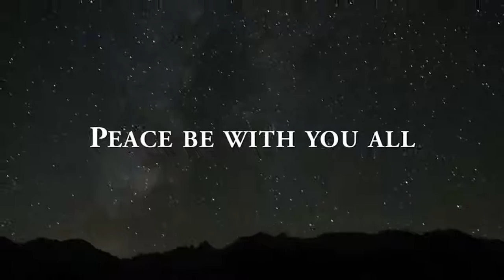Praise & Worship BY PS. A.THOMASRAJ on 10 APRIL 2016 @ ACA CHURCH AVADI